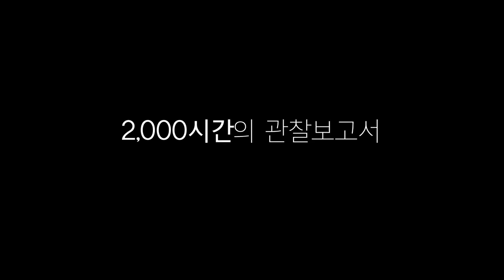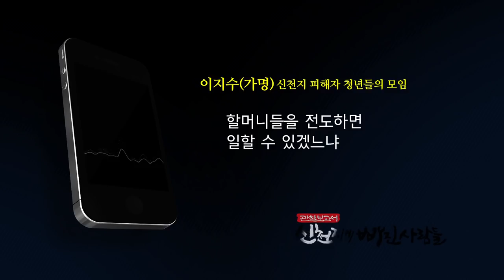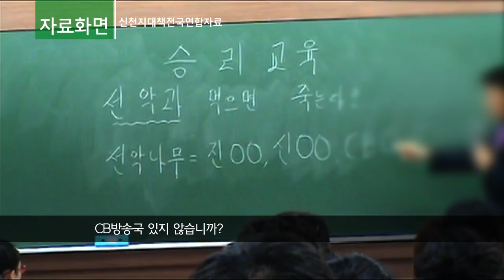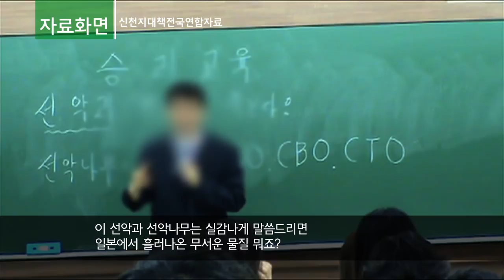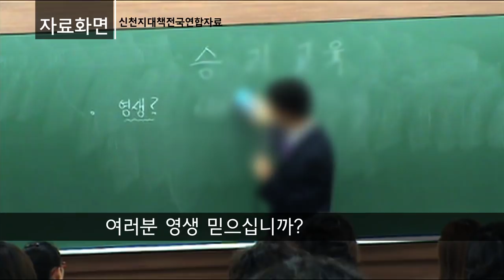특집다큐 8부작 (관찰보고서-신천지에 빠진 사람들) 예고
특집다큐 8부작 (관찰보고서-신천지에 빠진 사람들)
4월 4일부터 재방영
CBS는 이번 대법원의 판결에 따라 그동안 소송 중이어서 재방송 등의 방송을 하지 못한 특집다큐 8부작 (신천지에 빠진 사람들)을 재방영한다.
이번 방송은 대법원의 판결에 따라 정정보도 1건을 수정하고,
반론보도 8건은 재편집을 통해 삭제해 방송한다.

(관찰보고서-신천지에 빠진 사람들)은 오는 4월 4일 수요일 오전 9시 50분 1부 -계시록,
4월 5일 목요일 오전 9시 50분 2부-청춘을 시작으로 매주 수요일, 목요일 오전 9시 50분에 방송되며
CBS 시네마 통해서도 가입 후 무료로 시청할 수 있습니다.

(본방)
- 11일(수) 오전 9시 50분 3부-중독 / 12일(목) 오전 9시 50분 4부-거짓말
- 18일(수) 오전 9시 50분 5부-상처 / 19일(목) 오전 9시 50분 6부-가족
- 25일(수) 오전 9시 50분 7부-사랑 / 26일(목) 오전 9시 50분 8부 최종회-말씀

(재방)
- 5일(목) 밤 12시 50분 1부-계시록 / 6일(금) 밤 12시 50분 2부-청춘
- 12일(목) 밤 12시 50분 3부-중독 / 13일(금) 밤 12시 50분 4부-거짓말
- 19일(목) 밤 12시 50분 5부-상처 / 20일(금) 밤 12시 50분 6부-가족
- 26일(목) 밤 12시 50분 7부-사랑 / 27일(금) 밤 12시 50분 8부 최종회-말씀

(삼방)
- 6일(금) 오후 2시 30분 1부-계시록 / 7일(토) 오후 2시 30분 2부-청춘
- 13일(금) 오후 2시 30분 3부-중독 / 14일(토) 오후 2시 30분 4부-거짓말
- 20일(금) 오후 2시 30분 5부-상처 / 21일(토) 오후 2시 30분 6부-가족
- 27일(금) 오후 2시 30분 7부-사랑 / 28일(토) 오후 2시 30분 8부 최종회-말씀